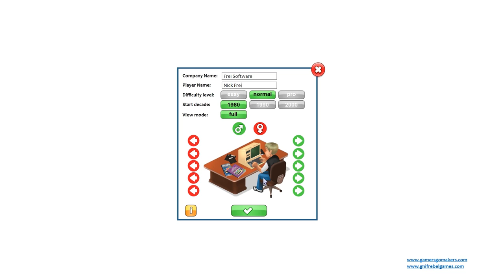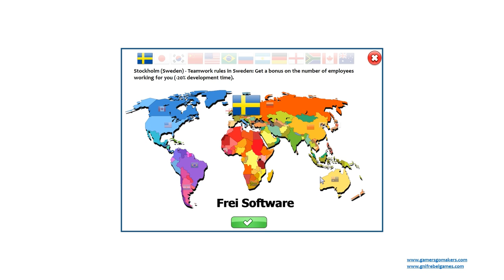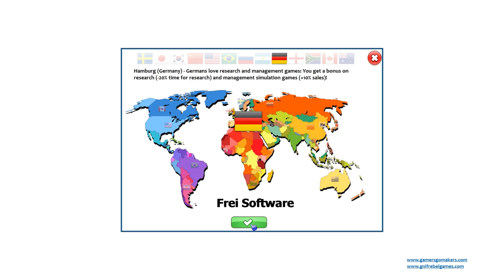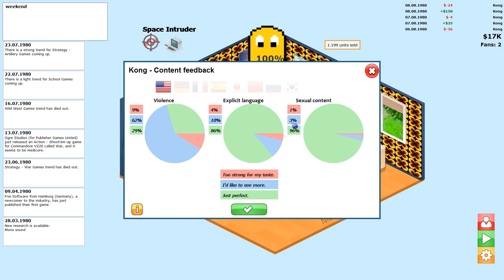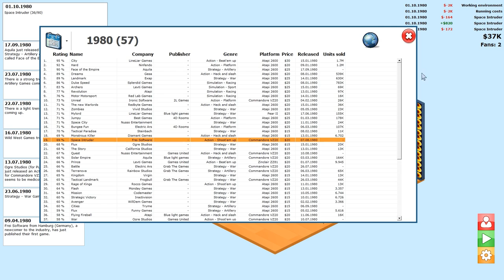GamersGoMakers #001 - Firmengründung von Frei Software [ deutsch ]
► Gamers Go Makers
► Game Dev Tycoon ?
► Start 1980 auf normal

Let's Play: GamersGoMakers [ PC | deutsch | german | FullHD ] - Gamers Go Makers

► GamersGoMakers
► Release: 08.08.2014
► UVP: 9,99 Euro
► Gamer: NickFreiZocktLP

► Playlisten:
GamersGoMakers Frei Software: [ folgt ]

► Zur ersten Folge: läuft oben ;)

► Ergänzende Worte:

Viele die GamersGoMakers das erste mal sehen, denken es sei ein Klon von Game Dev Tycoon, was wiederum als Klon von Game Dev Story bezeichnet wird. Schaut man aber genauer hin und lässt sich nicht von der Optik alleine täuschen (wobei hier Game Dev Tycoon etwas die Nase vorne hat) erkennt man die kleinen Feinheiten, die GamerGoMakers wohl am Ende zur besseren Wirtschaftssimulation machen.

GamersGoMakers ist auf Steam für 9,99 Euro erhältlich!

► Genre: lets-play Wirtschaftssimulation WiSim Indy-Game